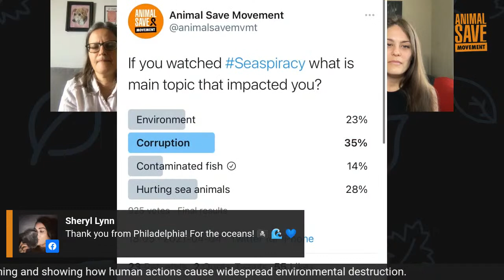A Deep Dive Into Seaspiracy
LIVE: A Deep Dive into Seaspiracy with film's producer Kip Anderson, chairperson of Sea Shepherd France Lamya Essemali, Director of Campaigns with Sea Shepherd Peter Hammarsted and vegan philanthropist Phillip Wollen